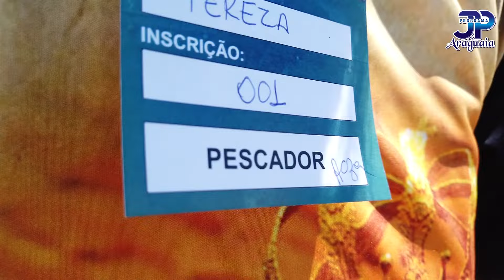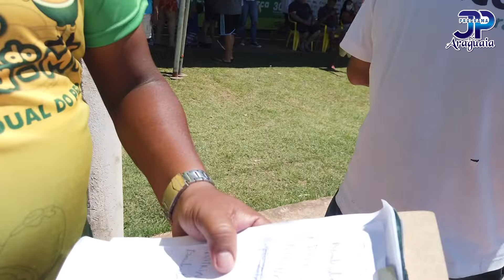1º Festival de Pesca abrindo as comemoraões de 30 anos de Pontal do Araguaia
Venha morar em Pontal do Araguaia.